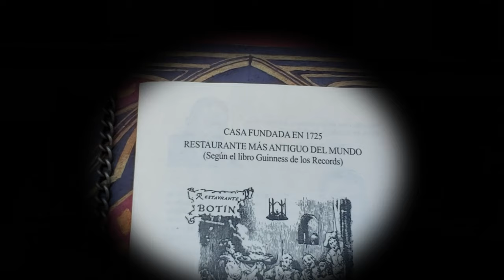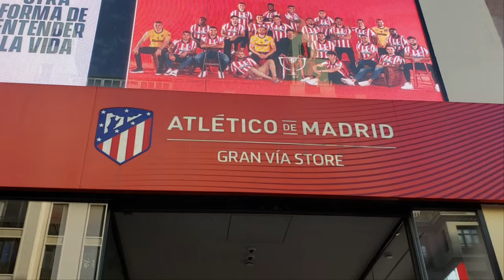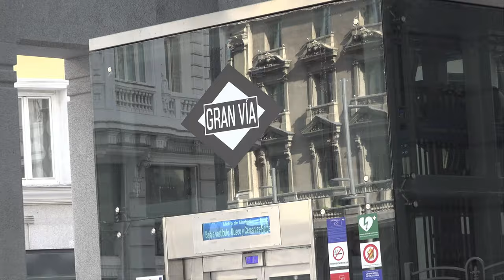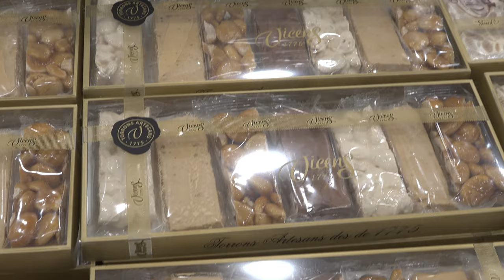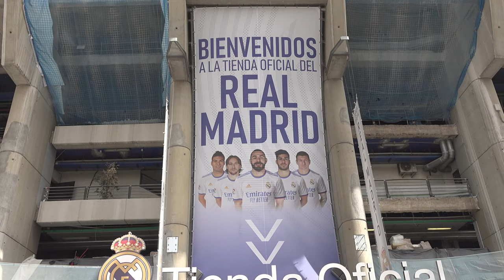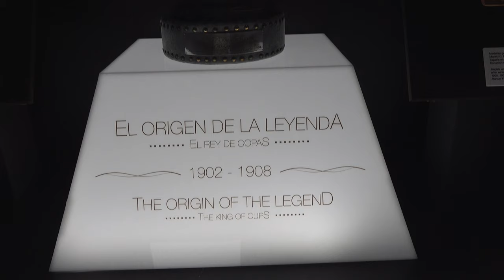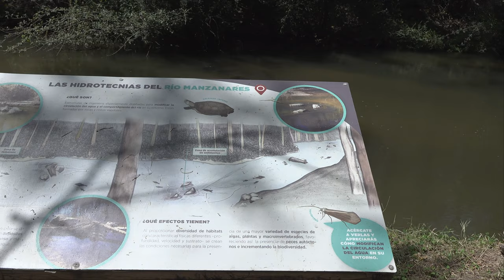MADRID, SPAIN 2021 - 4K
We spent five days in Madrid.  The time was not enough to explore everything. Madrid is a very big city, full of history. Unfortunately the tour double -decker buses did not work during the COVID 19.  We visited some museums , the stadium of Real Madrid , parks , palaces , historical houses , restaurantes ,  food markets and shopping centers. The architecture in Madrid is spectacular. The city is very beautiful with very good infrastructure.
I highly recommend if you decide to visit it, NOT to be in August, the weather was extremely hot.